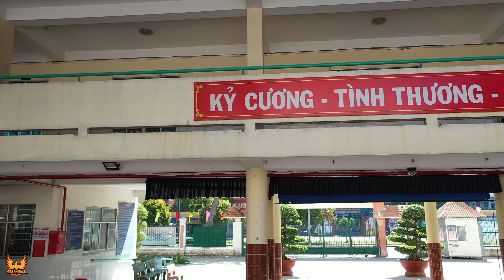Trường THCS Huỳnh Văn Nghệ - Quận Bình Tân - Flycam Dji Mavic 2 pro - video 2K